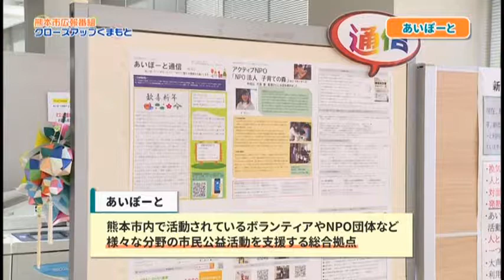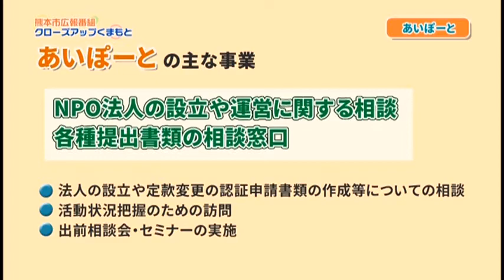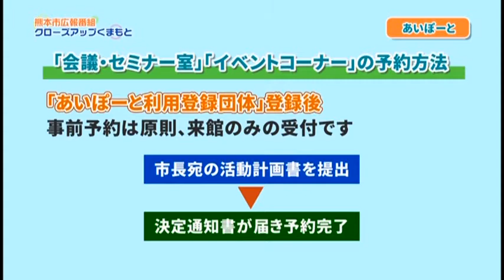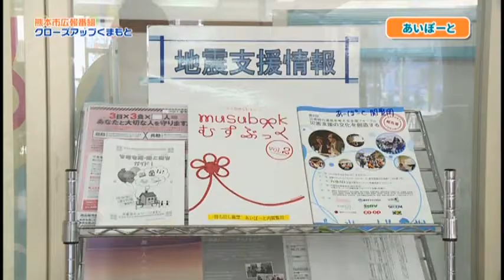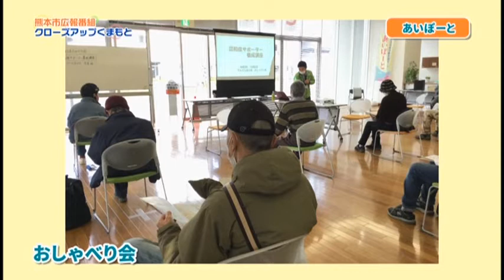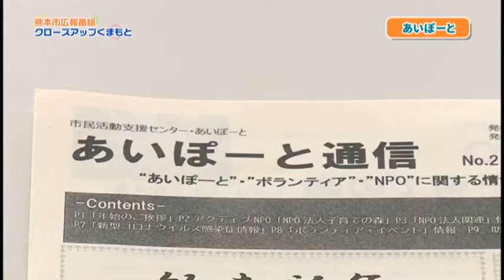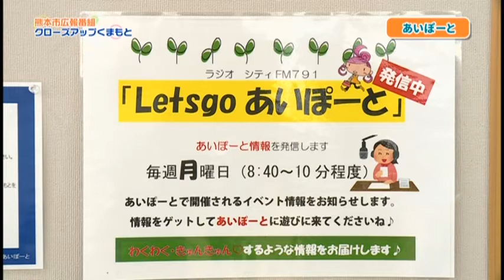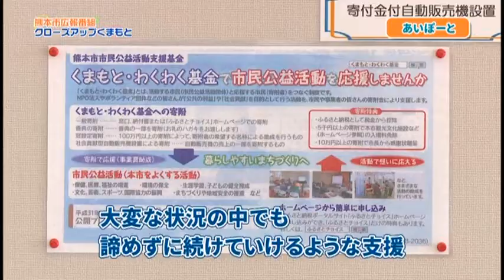市政広報番組クローズアップくまもと【今月のクローズアップ】（2021年2月）「あいぽーとの取組」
2021年2月放送分